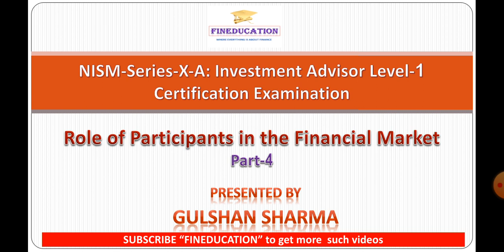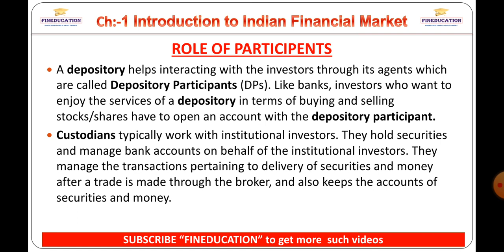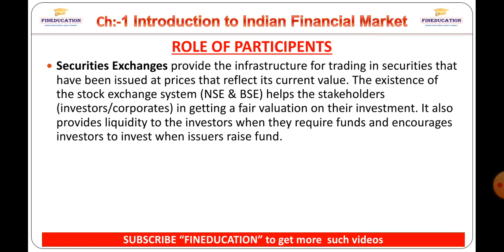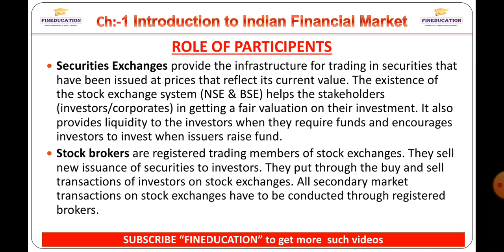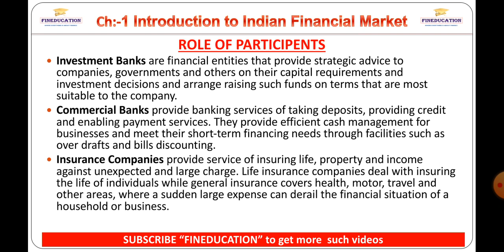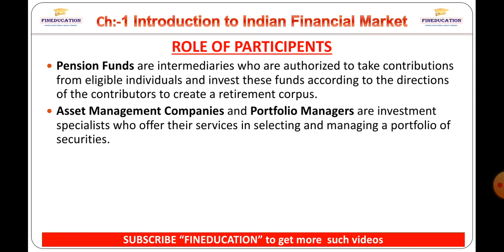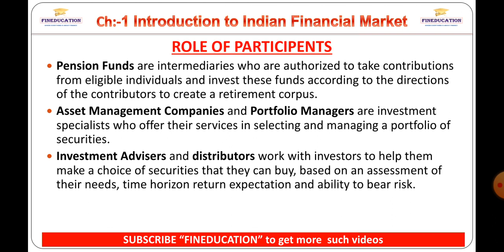NISM series X-A Investor Advisor Level-1 Unit 1 Introduction to Indian Financial Market Part 4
Hi Friends,
      In this Video I have Briefly explained the The Indian Economy.  This is the fourth part of first chapter.